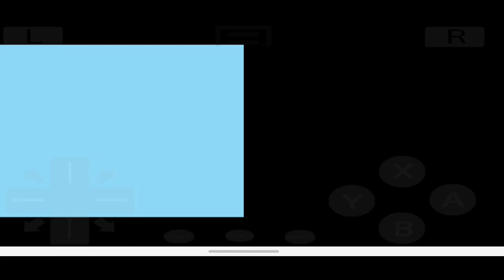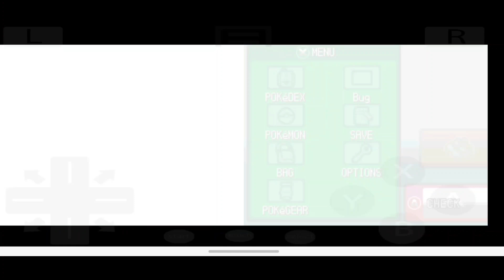Day 19: Daydreaming at the Daycare [bug.me.with.a.caterpie plays Pokémon SoulSilver Nuzlocke]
Why train when you can Daycare
And tell me what else you want to see🤗🤗
☮️Follow me @bug.me.with.a.caterpie ☮️